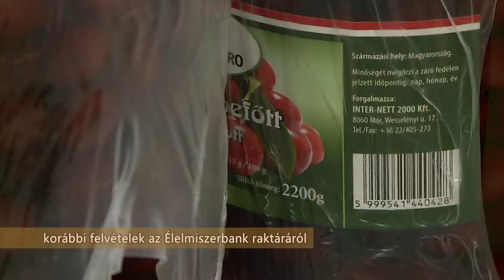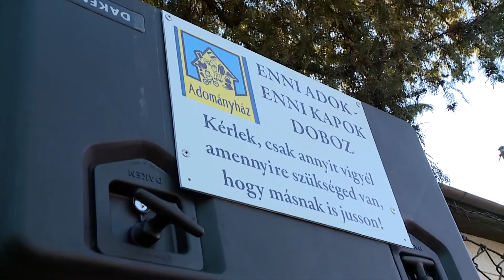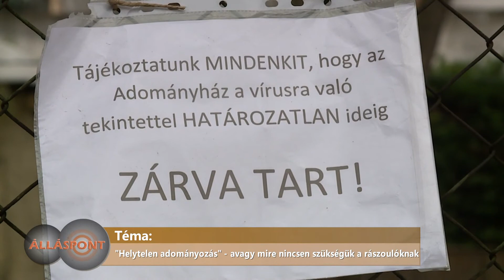Álláspont: A Magyar Élelmiszerbank Egyesület tevékenysége, "Helytelen adományozás" (2021.07.02.)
Az adományokat fogadó szervezetek számára Rákosmentén is komoly terhet jelentenek azok az adakozni vágyók, akik sérült, piszkos használati tárgyakat, szennyezett ruhákat adnak le adományképpen. Mindez nem csak megalázó a rászorulók számára, hanem jelentős plusz munkát ró az adományfogadó szervezetek dolgozóira is, hiszen a használhatatlan holmikat nekik kell kiválogatniuk.

Az Álláspont második részében ezzel a témával foglalkozunk, a műsor első felében pedig az élelmiszer-adományozó Magyar Élelmiszerbank Egyesületet mutatjuk be.